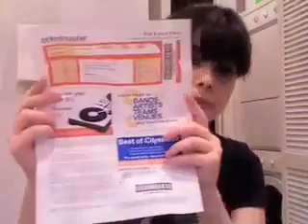The Redwalls / Rooney / The Polyphonic Spree 17.11.07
In which I gush about concerts and musicians *squee*.